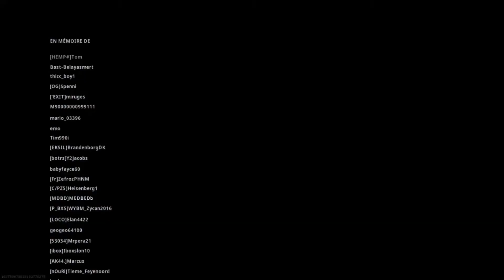warzone mon premier top 1 solo !!!